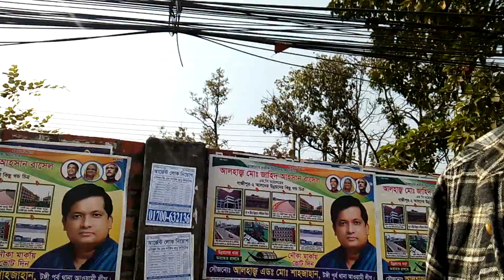মলম পার্টি। সাক্ষাতকার। ১১-১১-১৮ রাসেল যুক্তিবাদী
হায়রে পরিবেশ।আগে আমাদের পরিবেশ ঠিক করতে হতে।কোথা হতে?কেন জন্ম হচ্ছে এই মানুষেরা,তাদের সব সমস্যা আমাদের সবার দেখতে হবে।